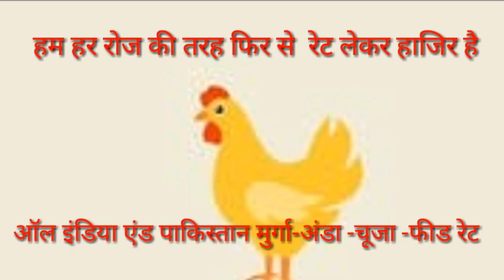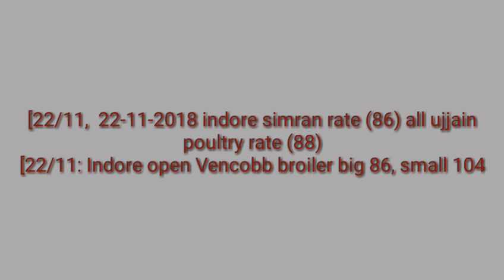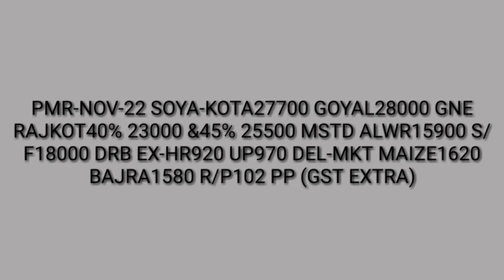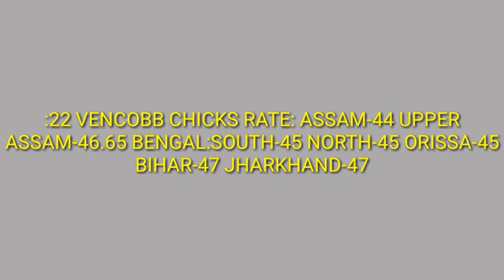ऑल इंडिया एंड पाकिस्तान मुर्गा अंडा चूजा फीड रेट